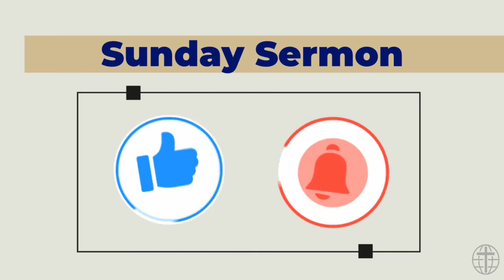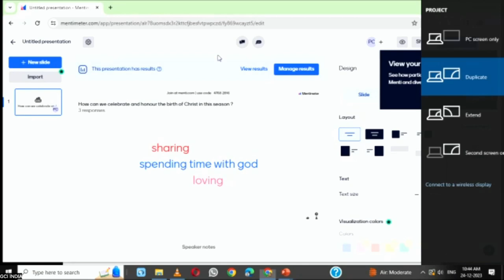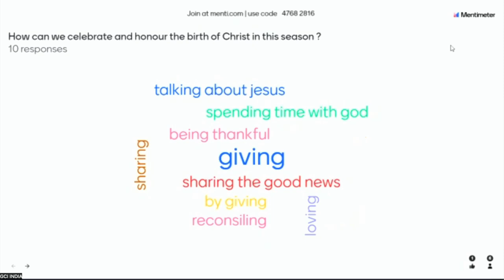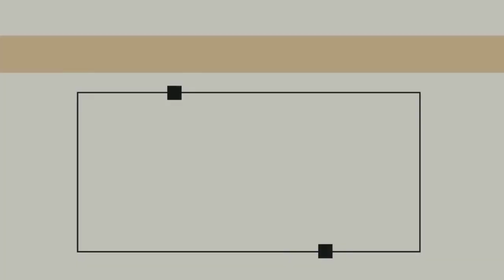GCI INDIA SUNDAY SERMON| ADVENT- LOVE| JOSHILA RUTH PHILIPS